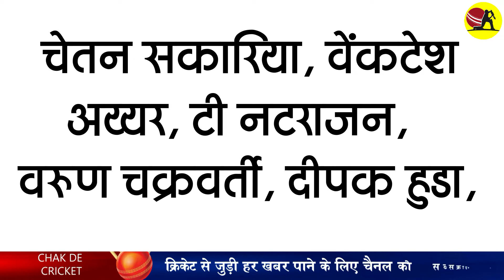IPL 2022 : पिछले साल दिल्ली तो इस साल लखनऊ की नैया पार कर रहें हैं आवेश खान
Avesh Khan (born 13 December 1996) is an Indian cricketer. In December 2015 he was named in India's squad for the 2016 Under-19 Cricket World Cup.He made his international debut for the India cricket team in February 2022. He made his Twenty20 debut for Royal Challengers Bangalore in the 2017 Indian Premier League on 14 May 2017. In January 2018, he was bought by the Delhi Daredevils in the 2018 IPL auction. He made his List A debut for Madhya Pradesh in the 2017–18 Vijay Hazare Trophy on 5 February 2018